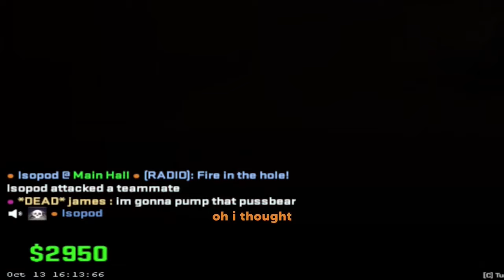cs2 be like..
source 2 is brazy..